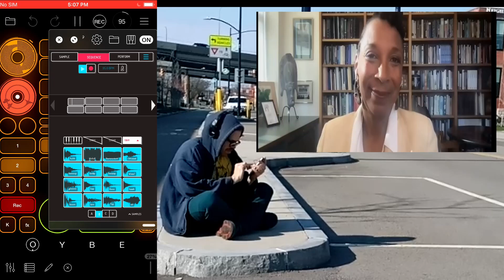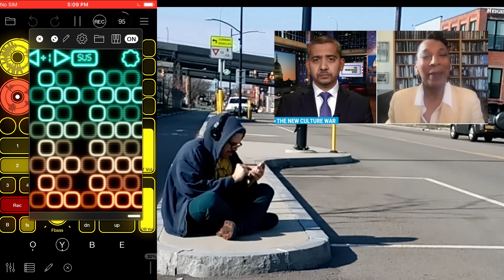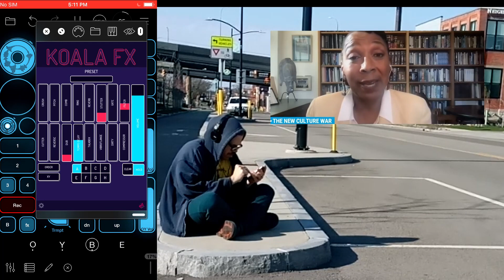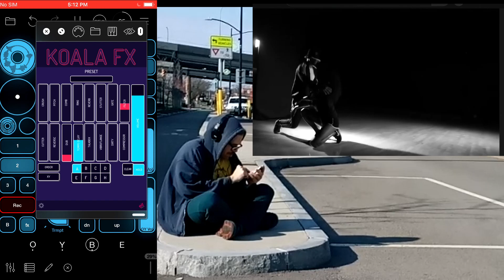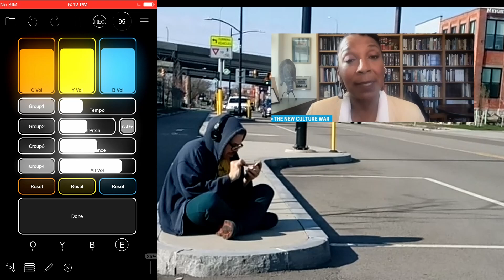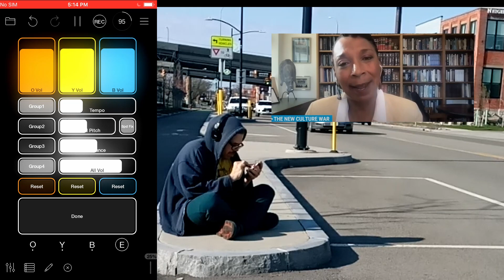Medhi Hasan's new Show launches on Zeteo Today. Let's GO!!!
Say it again.  Medhi Hasan's new Show launches on Zeteo Today.

  ingredients:
    host: Medhi Hasan
    guest: Kimberlé Crenshaw
    dancers: Markus Sheilds & Alexis Roberts
    beats: My Rap Name is Alex